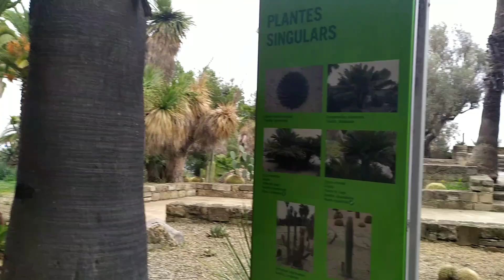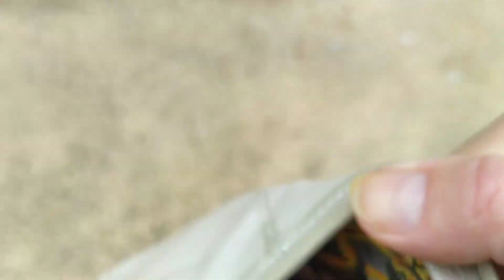Мой любимый парк в Барселоне и фантастические цвета и цветы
Это Монтжуик и парк кактусов Jardíns Mossen Costa i Llobera. Будете в Барселоне - зайдите обязательно